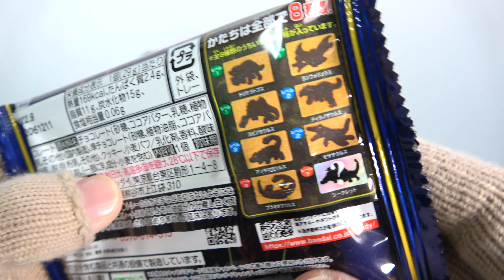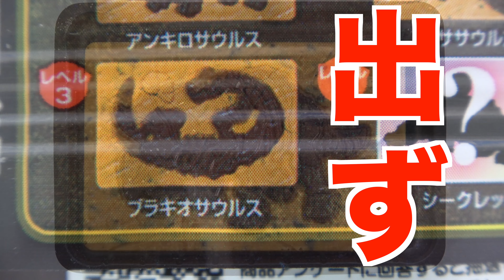キャラパキ 発掘恐竜チョコ メテオバースト Ver.『1BOX 開封』 Excavated dinosaur fossil Chocolate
種類は全部で８種（うちシークレット1種）
１個１００円（税抜き）

1．ティラノサウルス
2．トリケラトプス
3．アンキロサウルス
4．ランフォリンクス
5．ブラキオサウルス
6．スピノサウルス
7．モササウルス
8．シークレット